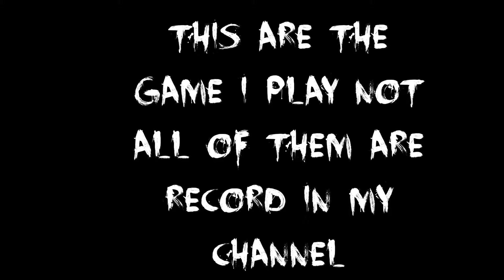Pap3r Nation Channel Trailer